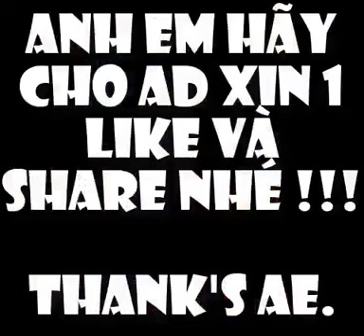Các bác đừng nhìn đâu cả. Chỉ xem em ấy phối đồ thôi là được rồi